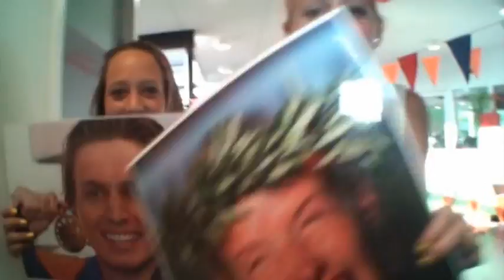ZF2012 - Lipdub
Lipdub Zomerfeest Schipluiden 2012.

RRR-productions - 11 augustus 2012 - Sportcenter Allround